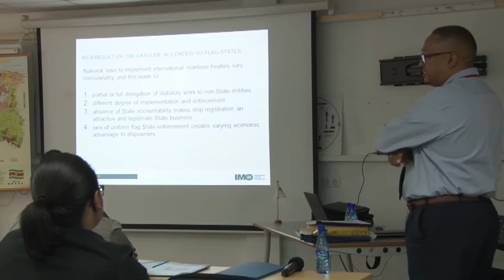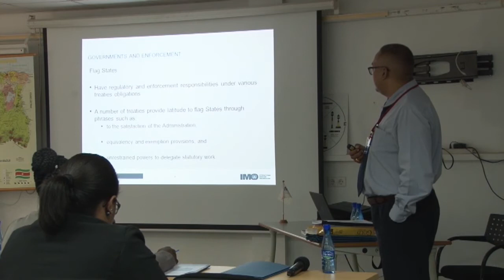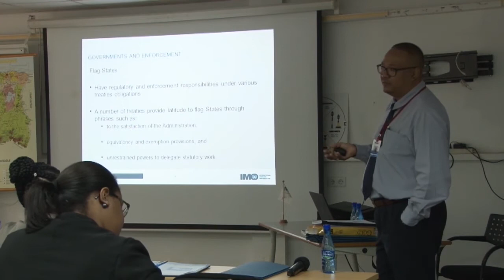09 05 2017 MAS start met workshop